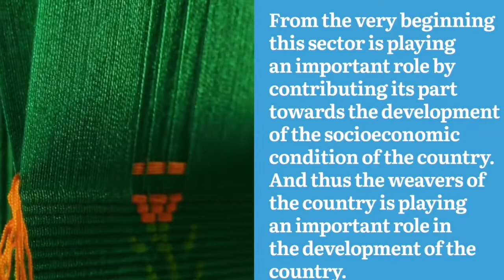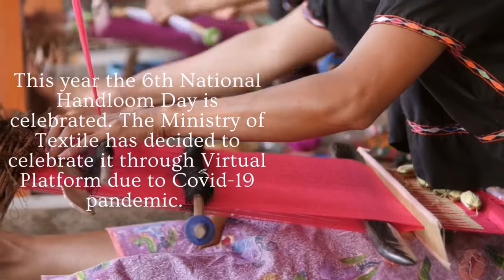National Handloom Day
National Handloom Day (7th August 2020)
National Handloom Day is celebrated in order to show respects towards the handloom weavers of our country. The handloom sector represents our cultural heritage and the nature of self-sufficiency. In the year 2015, the Union Government had declared 7th August as the National Handloom Day to make the people conscious about the fact that handloom sector is very important. From the very beginning this sector is playing an important role by contributing its part towards the development of the socioeconomic condition of the country. And thus, indirectly, the weavers of the country is playing an important role in the development of the country.
This year the 6th National Handloom Day is celebrated. The Ministry of Textile has deceided to celebrate it through Virtual Plateform due to Covid-19 pandemic. In order to promote “Atmanirbhar Bharat”, a virtual fair will be organized by Handloom Export Promotion Council. There will be around 150 participants who will be representing the best skill of the region concerned.